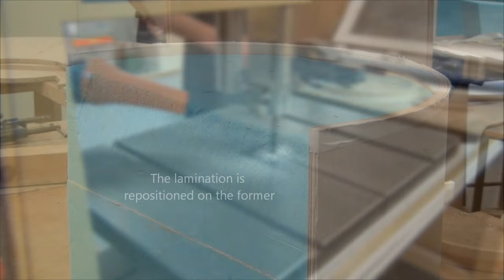Trimming laminated plywood with the Lipping Planer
Using the lipping planer to trim the rough edges of laminated plywood.  This method leaves a superb finish, but comes at a cost since the lipping planner is a very expensive machine.  Don't try to take off too much material in one go.

If you're feeling generous, I'd very much appreciate the support - thank you very much!